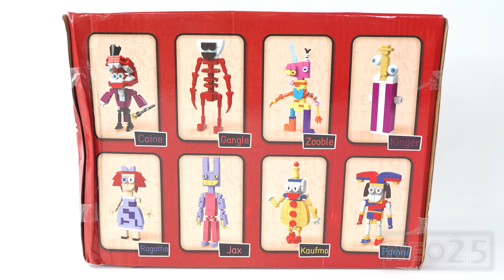LEGO The Amazing Digital Circus Unofficial Lego Set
LEGO The Amazing Digital Circus Unofficial Lego Set Collections

NEO25 The Amazing Digital Circus Unofficial LEGO Haul Review:
00:11 The Amazing Digital Circus Set | Unboxing
00:24 Caine
03:13 Gangle
05:43 Zooble
09:57 Kinger
10:32 Ragatha
12:44 Jax
14:57 Kaufmo
17:03 Pomni